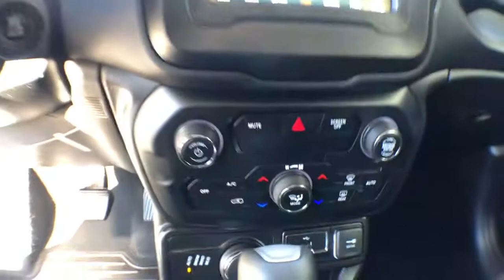2018 Jeep Renegade Spartanburg, Greer, Roebuck, Woodruff, Greenville, SC 6820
Grey Used 2018 Jeep Renegade available in Roebuck, South Carolina at The Wholesale Outlet. Servicing the Spartanburg, Greer, Roebuck, Woodruff, Greenville, SC area.

The Wholesale Outlet
635 Southport Road